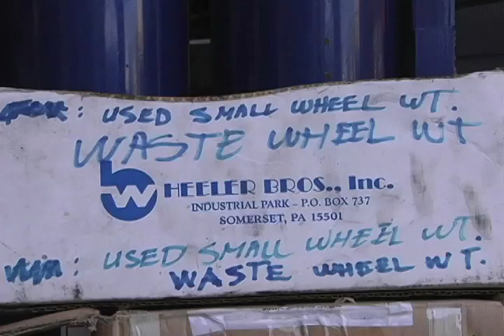Toxic Lead Wheel Weights Replaced!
Replacing lead weights on vehicle wheels prevents hazardous lead from entering our environment.